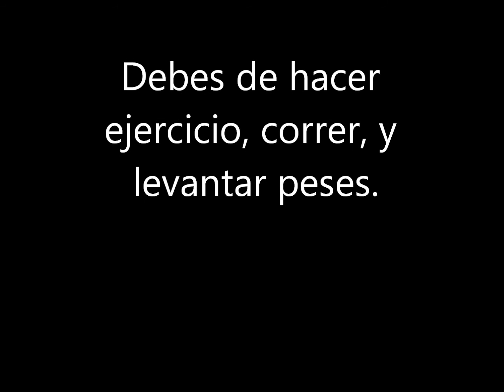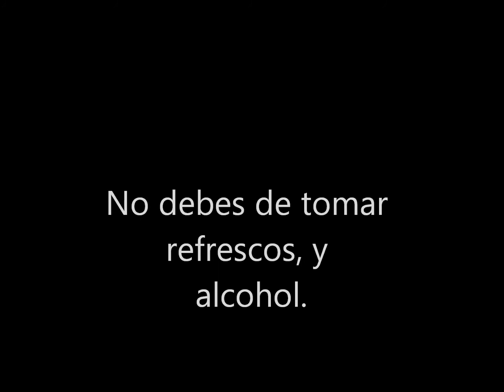how to maintain your health (spanish)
Spanish video that will one day go viral!!!